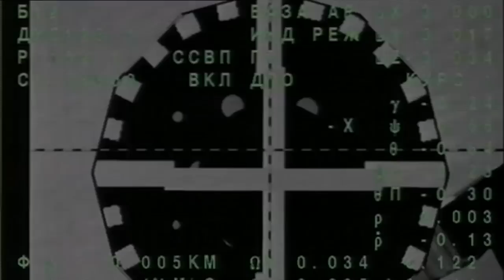There and back again: Luca Parmitano at the ISS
A reflection on ESA astronaut Luca Parmitano's five-month mission to the International Space Station between May and November 2013.